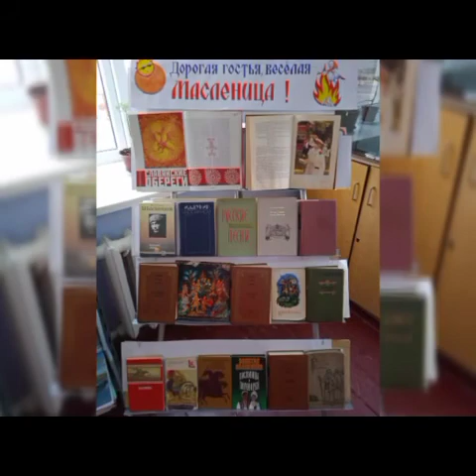Видеопрезентация Каменской центральной библиотеки "Гуляй, народ, Масленица идёт!"